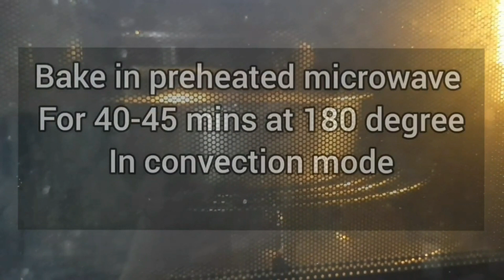Gluten Free Basic Chocolate Sponge cake/Gluten Free Recipe